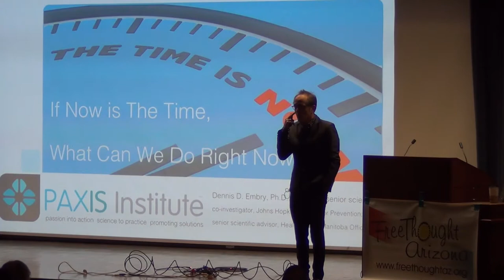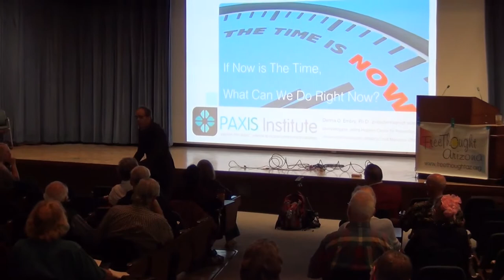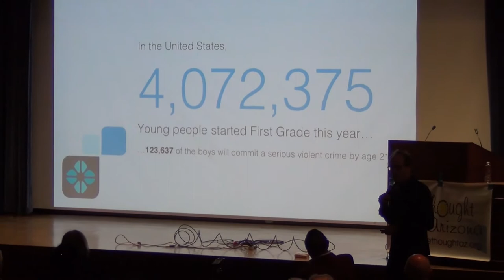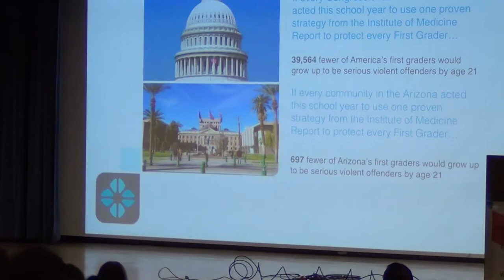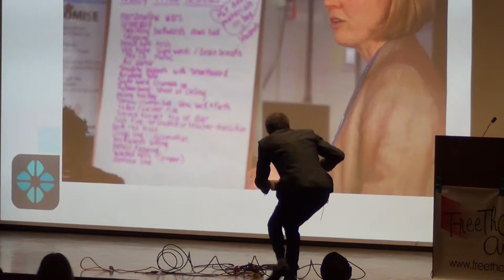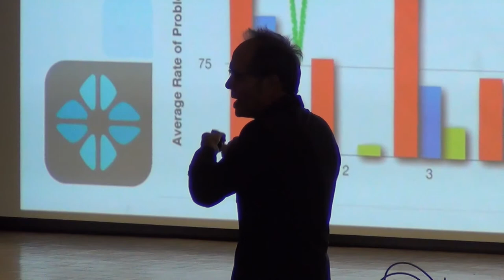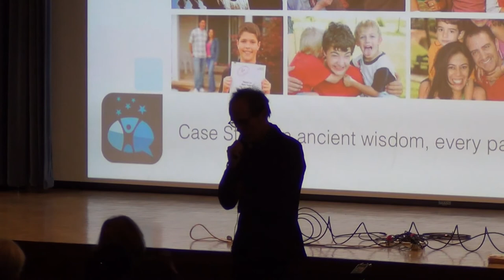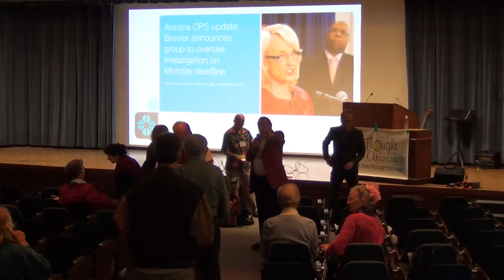Ending Youthanasia - Dennis Embry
Ending Youthanasia: What Science and Faith Say About Saving America's Future Generations by Dennis Embry

America's children, youth and adults have the worst rate of mental, emotional, behavioral and related disorders, among the rich democracies. Dr. Embry calls this epidemic, "Youthanasia." The evidence is present for anyone to see, hear, feel, and read (see scientific trail This is creating an economic, political, social, and national security catastrophe. Why is this happening? Is it just over-diagnoses? If true, why are other countries less "infected" so far? And if true, what can we do NOW? Using the polio epidemic as a template, Dr. Embry outlines how America's practical prevention, intervention and treatment science can rapidly and cost-effectively reduce these problems, to tame the epidemic. The talk weaves findings from behavioral science, sociology, anthropology, evolution, and epigenetic processes, as well as from spiritual practices for preventing and curing this scourge that is significantly more serious than the polio epidemic. Dr. Embry draws liberal examples from his work and other projects around the world. He proposes that Pima County become the first political division to tame this epidemic, which was evident and arguably preventable—even with the case of Jared Loughner when he shot and killed six people in Tucson on January 8, 2011.

Bio:

Dr. Embry is the president and senior scientist of PAXIS Institute in Tucson, and co-investigator with Johns Hopkins Center for Prevention and Early Intervention, the Promise Neighborhood Research Consortium, the Manitoba Center for Policy Research and other entities. He and his colleagues study, develop and promote scientific solutions to major public health problems and policy issues such as substance abuse, violent or suicidal behavior, mental health and school failure. Dr. Embry's research has been previously funded by the Centers for Disease Control, the US Department of Education, the National Institutes of Health, private foundations, state governments and other countries. His consulting clients have ranged from Sesame Street to the Pentagon, law-enforcement to public-health entities, from Canada to New Zealand. His writings focus on social science applications, neuroscience, evolution, faith/anthropology, and large-scale public policy issues. His recent publications appear in

American Psychologist, Brain and Behavioral Sciences, Developmental Psychology,

and other prestigious journals. PAXIS Institute, a for-profit entity, has more than 50 projects across North America with the aim of making doing good more profitable than doing evil. Growing up in considerable adversity and evaluated as educatedly mentally retarded, he uses his experiences to inform his work and tell the story of possibly improving the wellbeing of all. PeaceBuilders, the largest youth violence prevention study in the US, was designed and conducted in Tucson in the mid-1990s by Dr. Embry